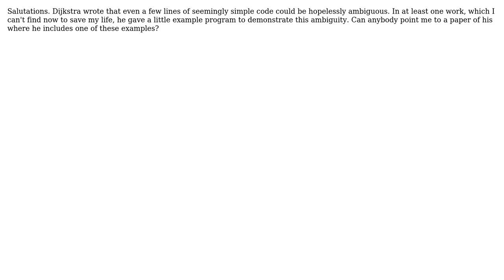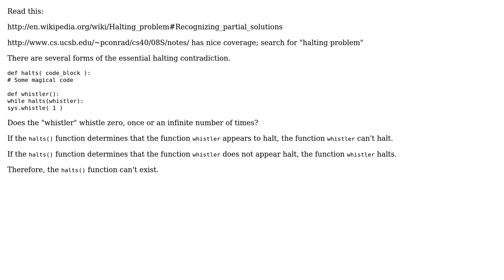Software Engineering: Dijkstra's example of an ambiguous program (2 Solutions!!)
Software Engineering: Dijkstra's example of an ambiguous program

With thanks & praise to God, and with thanks to the many people who have made this project possible! | Content (except music & images) licensed under CC BY-SA | Music | Images & others | With thanks to user S.Lott user Dijkstra Reader user btilly and the Stack Exchange Network Trademarks are property of their respective owners. You are responsible for your own actions.